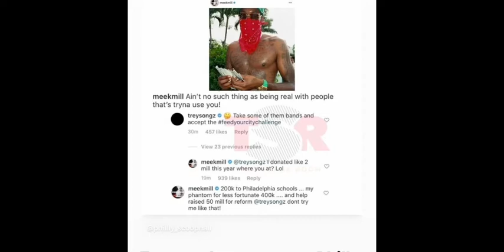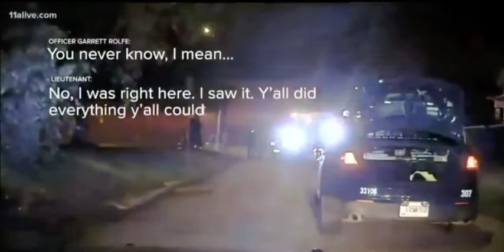JADAKISS OR FABOLOUS/ LisaRaye McCoy’s/KILLER COPS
Rayshard Brooks killer cop Garret Rolfe involved in 2015 incident as seen in above video